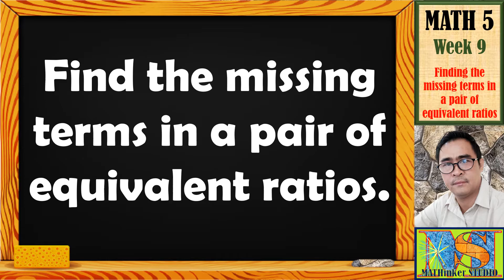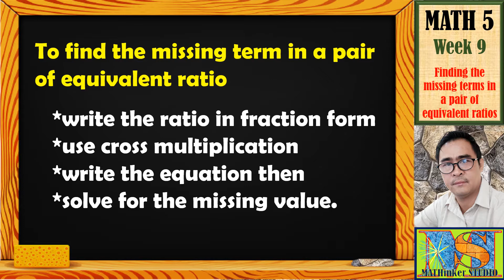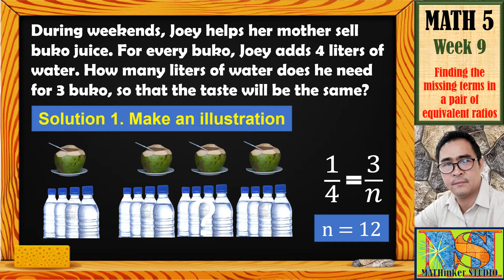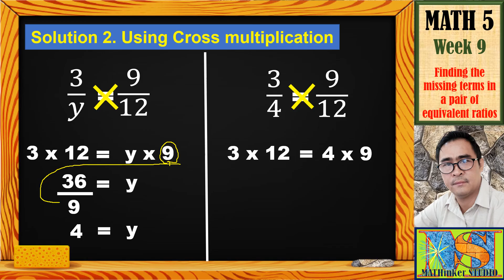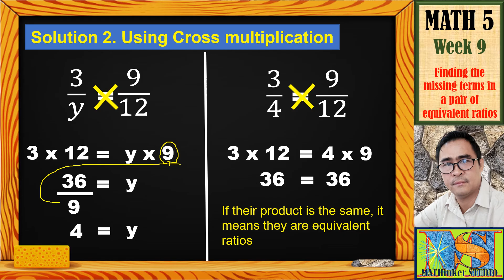Math 5 - Find the missing term in a pair of equivalent ratios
Math 5 Quarter 2 - Week 9 - Find the missing term in a pair of equivalent ratios
*Using Illustration
*Using Cross Multiplication

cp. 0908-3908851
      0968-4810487